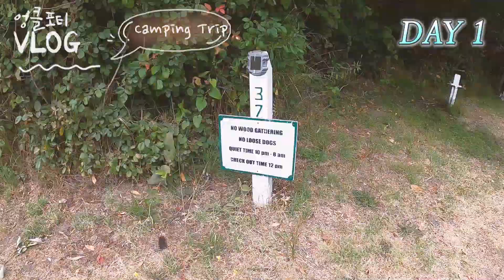반려견과 함께하는 미국 갬성캠핑 | 미국일상 | 미국캠핑 | 애견동반캠핑 | 가족캠핑 | 캠핑브이로그 | 캠핑여행 | 코로나꺼져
코로나 스트레스를 해소하기 위해
집과 멀지 않은 캠핑장을 2박3일로 다녀온 브이로그 입니다
첫째날이라서 그리 많은 액티비티를 하지 못했지만
그냥 야외에 나와 있는 자체만으로도 행복 했어요

🎵 Track Info:

Title: Campfire
Artist:  Declan DP
Genre: Dance & Electronic
Mood: Happy